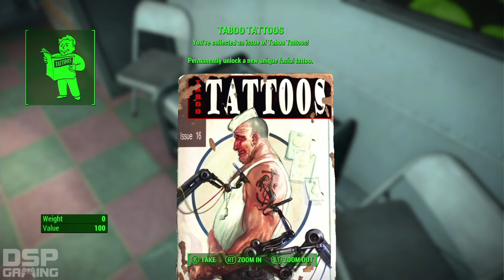Fallout 4 playthrough pt122 - The Peculiar Case of Vault 81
This is my playthrough of Fallout 4 on the Xbox One, with live commentary.